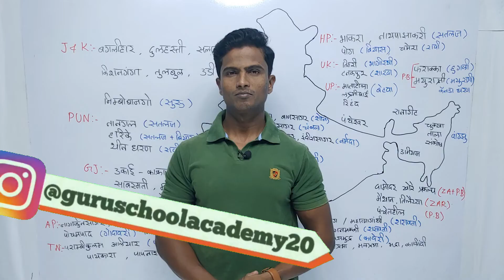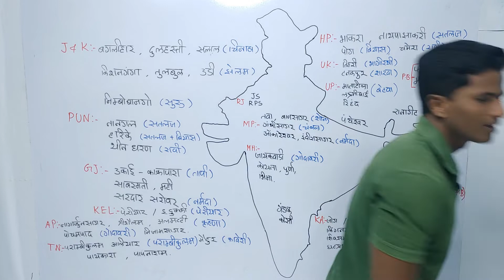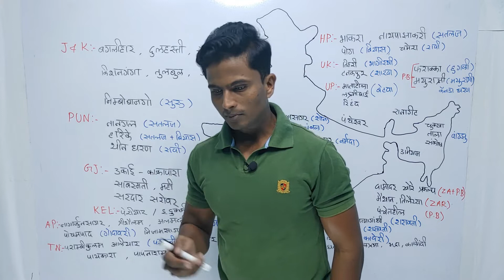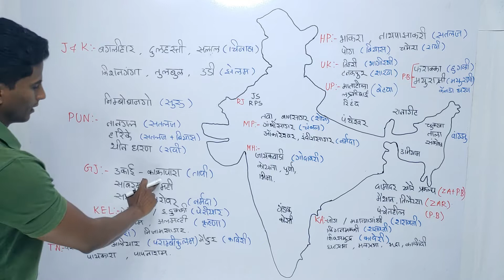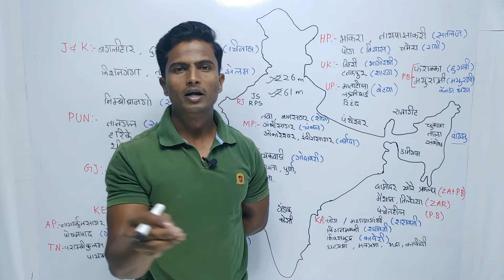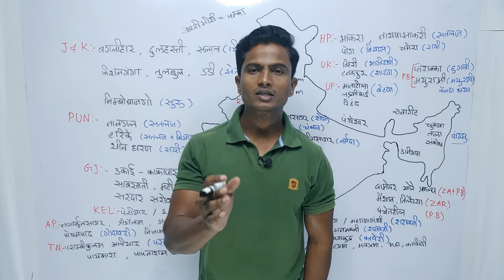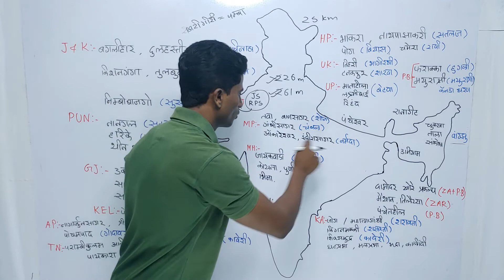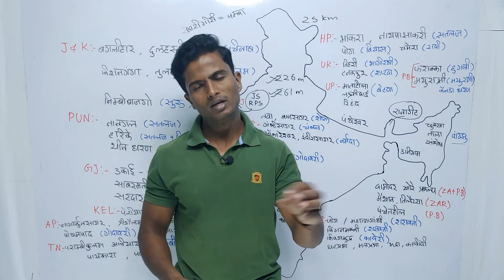भारताचा भूगोल | बहुउद्देशीय प्रकल्प | major dam part-3 CHAPTER 74| indian geography | MPSC |marathi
In this session , Avinash D. Gurav will be covering complete indian geography through maps.
Included topics :-

नमस्कार विध्यार्थी मित्रांनो, या व्हिडिओ सीरिज मध्ये , मि अविनाश द. गुरव संपुर्ण  भारतीय भूगोल नकाशा च्या मदतीने  पूर्ण करणार आहे.

समाविष्ट घटक:-
१)प्राकृतिक भारताचा भूगोल
   उत्तरेकडील पर्वतीय प्रदेश
   उत्तर भारतीय मैदानी प्रदेश
   भारतीय पठारी प्रदेश
   द्वीपकल्पीय पर्वत रान्ग
   किनारी मैदानी प्रदेश
   भारतीय बेटे

२)भारत हवामान
   इशान्य मौसमी वाऱ्यान्चा ऋतू(हिवाळा)
   उष्ण कोरड्या हवेचा ऋतू (उन्हाळा)
   पावसाळा
   भारतातील  पर्जण्याची वैशिष्ट्य
   भारताचे हवामान प्रदेश
   भारतातील पूर प्रदेश
   आवर्षण

३)भारत नदिप्रनालि
   हिमालयात उगम पावणाऱ्या नद्या
   गंगा
   सिंधू
   ब्रम्हपुत्रा
   दक्षिण भारतातील नद्या
   नर्मदा , तापी , महानदी , गोदावरी ,
कृष्णा , कावेरी, इतर.

४)भारतातील मृदा
   मृदेचे प्रकार
   जमिनीची धूप आणि संवर्धन

५)भारतीय वने
   वनांचे प्रकार
   नैसर्गिक वनस्पती
   गवताळ प्रदेश
   वनांचे पर्यावरणीय महत्व
   वन संरक्षण
   सामाजिक वनीकरण
६)लोकसंख्या व समाजरचना
   भारताची लोकसंख्या
   साक्षरता
   धार्मिक विविधता
   भाषिक विविधता
   अनुसूचित जाती जमाती
   जनगणना २०११

७)भारतीय राज्जे व केंद्र शासित प्रदेश

८)खनिजसम्पत्ति
   लोहखनिज, मॅगनीज, बॉक्साईट, अभ्रक,
   दगडी कोळसा, खनिज तेल, नैसर्गिक वायू,
   तांबे, सोने, चांदी, जस्त आणि शिसे,
   क्रोमाइट, पायराइट,चुनखडक, 'डोलामाइट
इतर.

९)उद्योग धंदे

१०)भारतीय जलसिंचन
      जलसिंचन प्रकार
      जलसिंचन पद्धती
      बहुउद्देशीय प्रकल्प
      विवादास्पद प्रकल्प
      औष्णिक विदयुत प्रकल्प
      अणु विद्दुत् प्रकल्प

११)ऊर्जा संसाधने

१२)भारतीय कृषी

१३)वाहतुक व दळणवळण

१४)पर्यटन

I request the students to watch the entire session for better understanding as this session would be extremely helpful for your UPSC, MPSC, PSI, STI, ASO, and all govt. exams preperration.
                                                                                                         Avinash D. Gurav